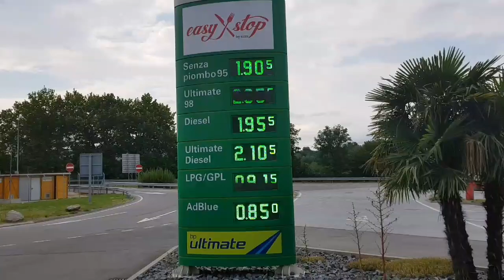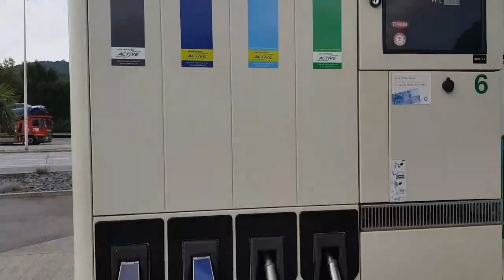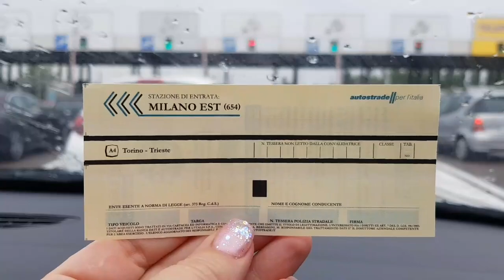ГЕРМАНИЯ. ОТПУСК 2018. ИТАЛИЯ. ДОРОГА : ГЕРМАНИЯ - ШВЕЙЦАРИЯ - ИТАЛИЯ. MARINA DI VENEZIA.